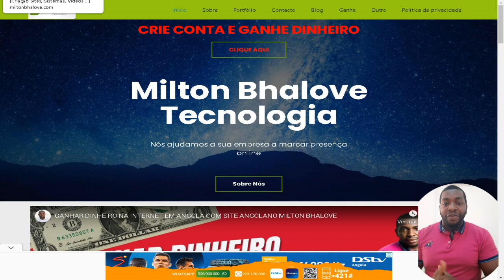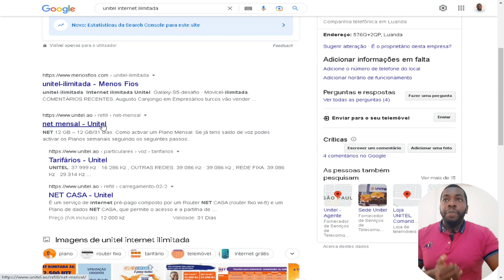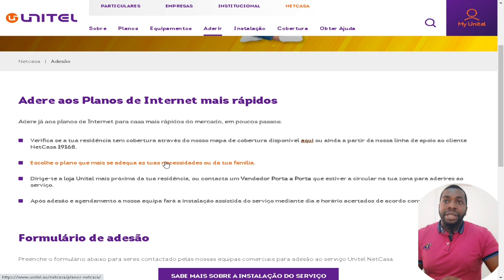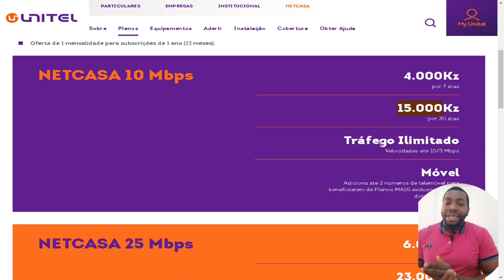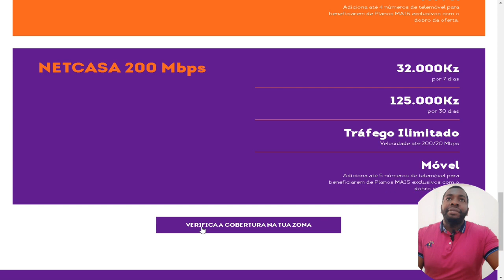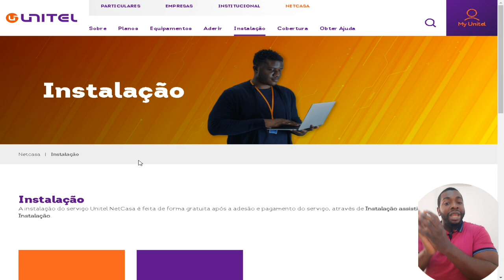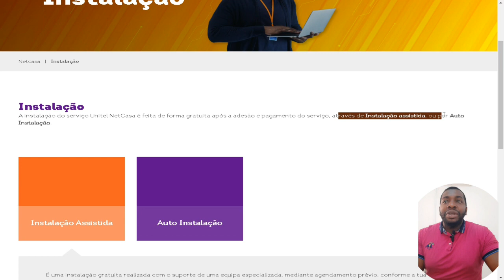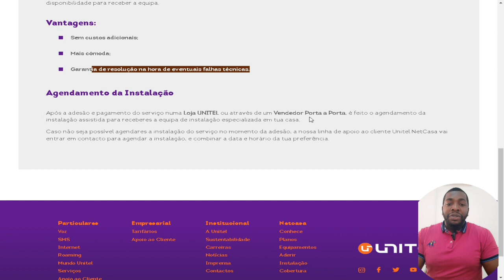INTERNET ILIMITADA 5G UNITEL INSTALAÇÃO GRATUITA 2022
Adere aos Planos de Internet mais rápidos

Adere já aos planos de Internet Ilimitada 5G da Unitel para casa, mais rápidos do mercado, em poucos passos:

Verifica se a tua residência tem cobertura através do mapa de cobertura disponível ou ainda a partir da linha de apoio ao cliente NetCasa 19168.
Escolhe o plano que mais se adequa as tuas necessidades ou da tua família.
Dirige-te a loja Unitel mais próxima da tua residência, ou contacta um Vendedor Porta a Porta que estiver a circular na tua zona para aderires ao serviço.
Após adesão e agendamento a nossa equipa fará a instalação assistida do serviço mediante dia e horário acertados de acordo com a tua preferência.